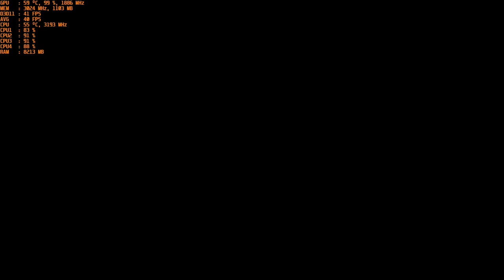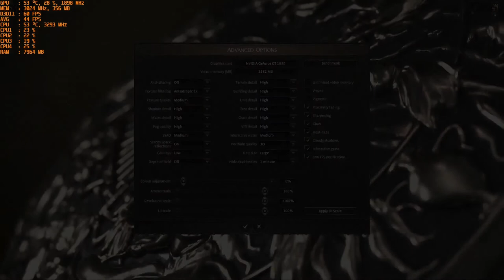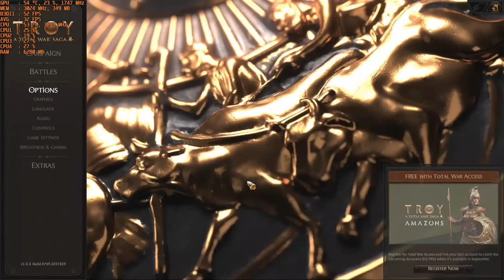A Total War Saga: Troy Benchmark - With The Nvidia GT 1030 Gddr5 at 1080p & Intel I5 2400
CPU: I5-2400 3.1ghz base - 3.4ghz turbo
GPU: MSI GT 1030 2gb GDDR5 OC
Ram: 12gb 1600mhz ddr3 (running at 1333mhz).
OS: Win 10
Res: 1080p
Settings: Low-mix, Med., High & Lowest